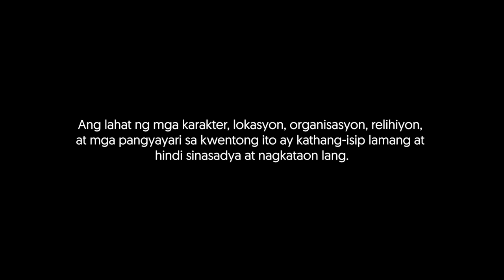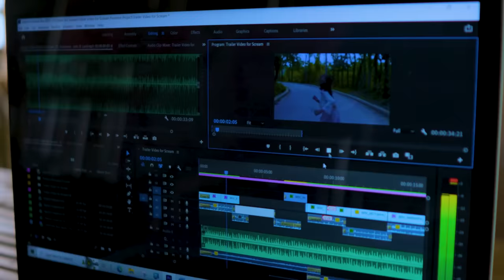Scream - Episode 2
BIBLE VERSE
"Ang malumanay na sagot, nakapapawi ng galit, ngunit sa tugong marahas, poot ay hindi mawawaglit."